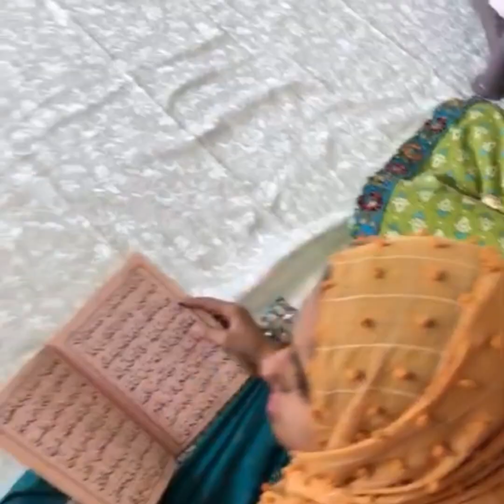is video per ltna Pyar Dena❤️ Ammi Abu ke Jane ki taiyari😢 /Sadia and muqadas vlog